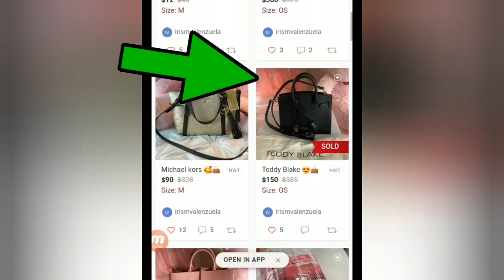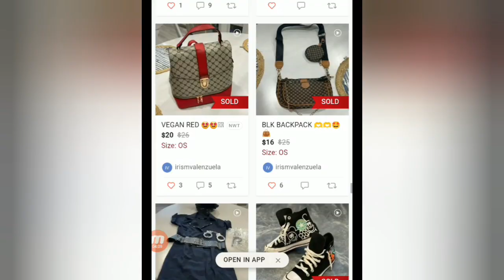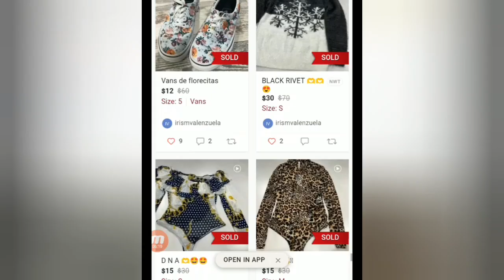❇️La Mary❇️En su desesperación hace esto?Se deshace hasta de lo que le regalan?😱🤣💵🤡💬🔥⚠️🛑🚨